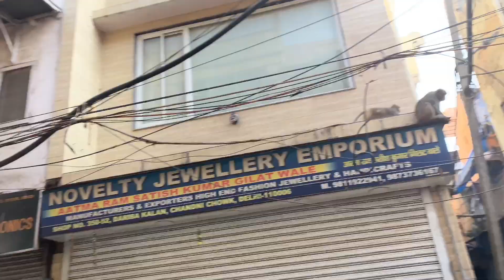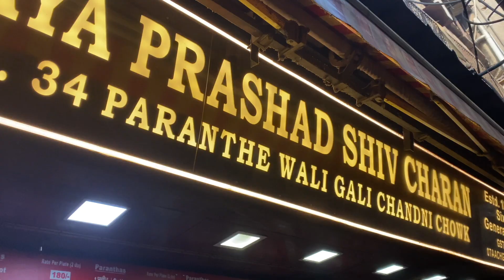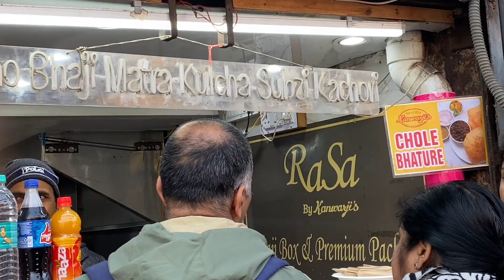EXPLORING NARROW ALLEYWAYS IN DELHI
This is the second day of my India Trip. We got out of Indira Gandhi Airport at around 8:30 in the morning and then explored a wide variety of attractions and sights. We went to religious monuments, castles, narrow streets, and rode a rickshaw. It was a pretty busy and fun day.